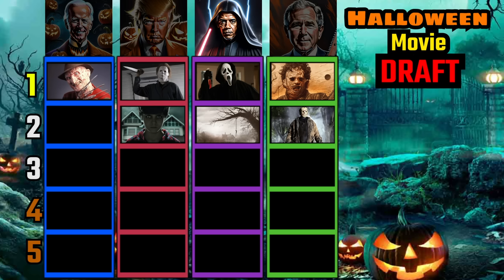US Presidents DRAFT Halloween Movies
Trump, Biden, Obama and George Bush get on Discord and have a special Halloween Draft. they pick all their favorite Horror and Halloween movies!

Intro 00:00
Nightmare on elm street 02:55
Halloween 04:36
Scream 05:59
Texas Chainsaw Massacre 07:41
Friday the 13th 09:00
The conjuring 10:30
Insidious 11:47
A nightmare before Christmas 12:56
Hocus Pocus 14:17
Halloween town 15:21
Cabin in the woods 16:32
Saw 17:28
Sleepy Hollow 18:43
It 19:32
The Thing 20:36
Children of the corn 21:39
The Batman 22:22
Van Helsing 23:27
Silence of the lambs 25:09
Halloween 04:36
Insidious 11:47
Halloween town 15:21
The Thing 20:36
Van Helsing 23:27
Silence of the lambs 25:09
Ghostbusters 26:36